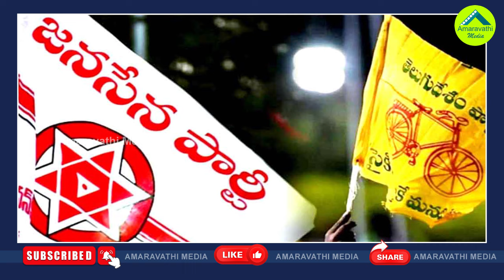టీడీపీ జనసేన పొత్తుకు పొంచి ఉన్న ముప్పు ఇదే| Transfer Of Votes Between TDP And Janasena Suspicious